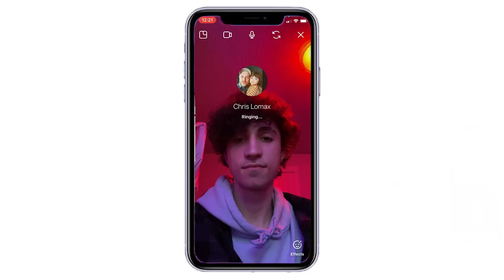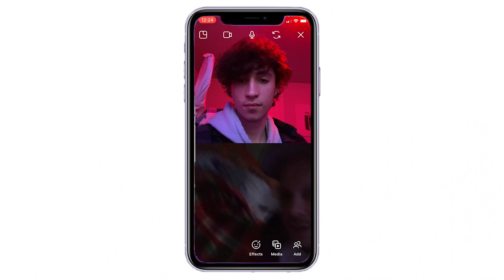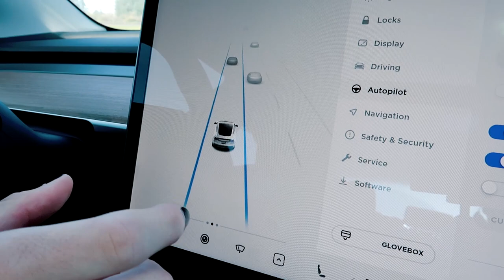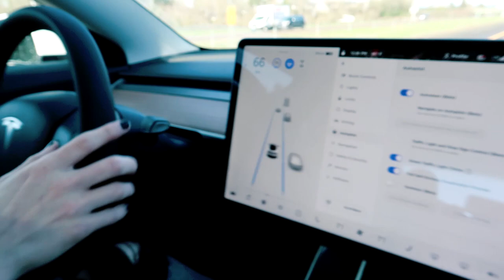Buying a 2021 Tesla Model X? (giveaway)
In this video Im going to be test driving a brand new 2021 Tesla! I'm in the market for a new car so a 2021 Tesla might be my next big purchase.. I'm also giving away a brand new Nintendo Switch! All you have to do to enter in like the video, subscribe, and comment why you want it, and when this video reaches 1k likes I'll be pick the winner, good luck :)

 *About me*
►Age: 18
►From: Oregon
►Editor: Adobe Premiere Pro
►Camera: Canon g7x Mark ii